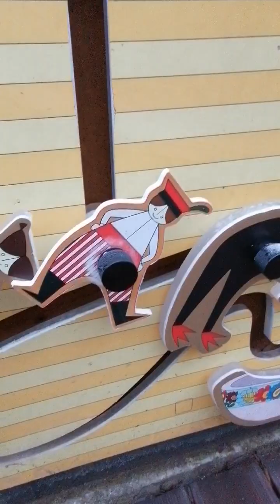Что есть на бесплатной детской площадке в Польше?